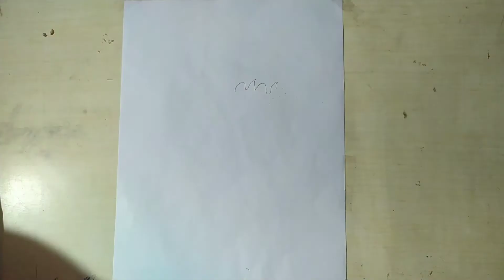How To Draw "Sun God Nika" Luffy - Step By Step | Easy Tutorial